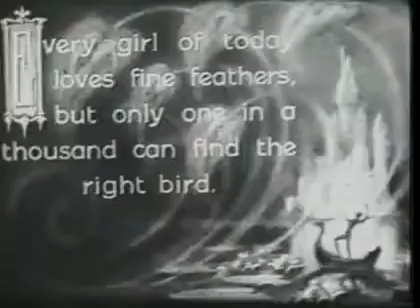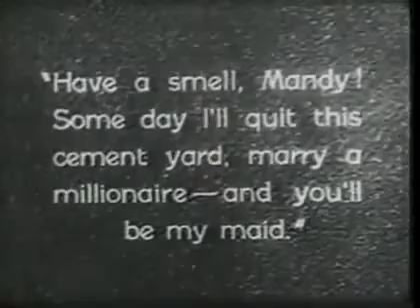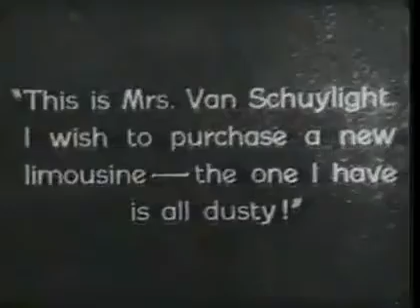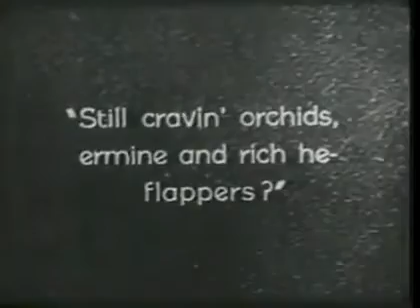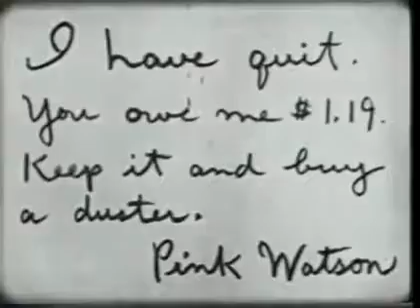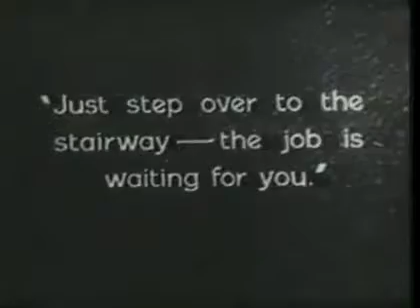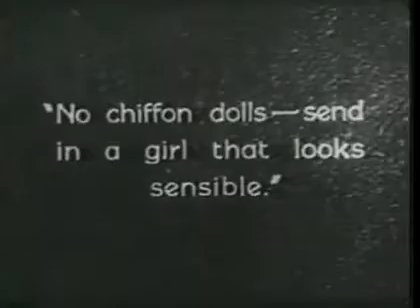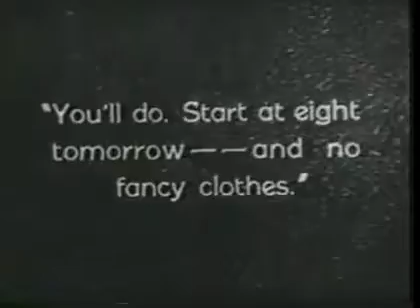Colleen Moore Delightful Dreamer